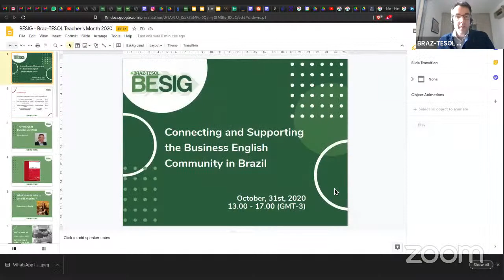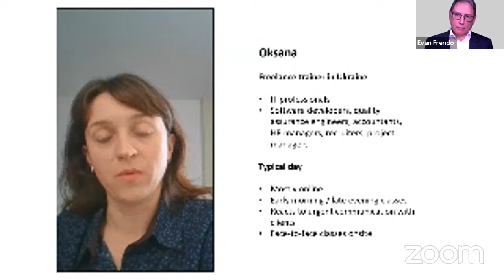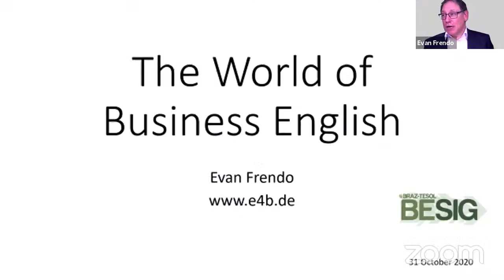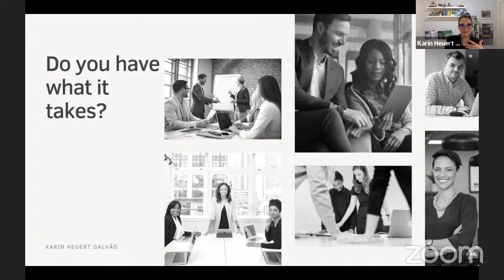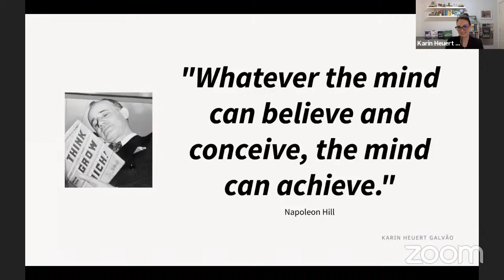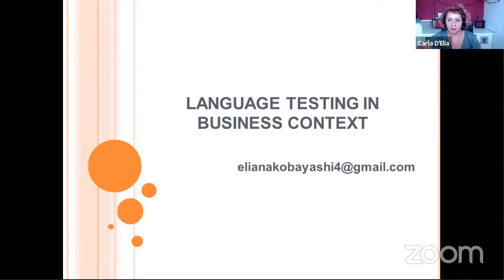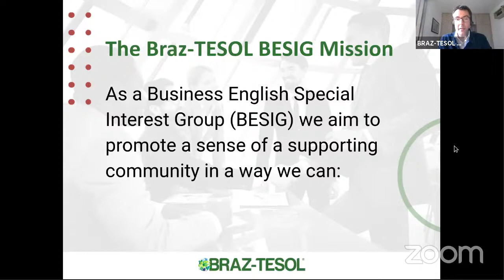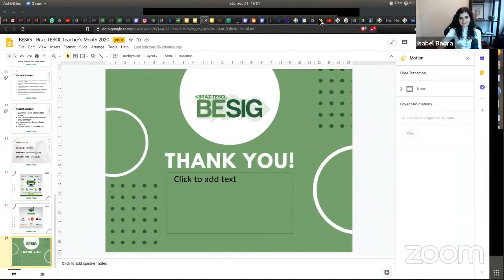BT Teachers' Month - BESIG - Connecting and Supporting the Business English Community in Brazil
Connecting and providing its community with relevant discussions are just some of our purposes as a SIG. In this first encounter in a while, the new Braz-TESOL BESIG board invites its teaching community, ranging from all levels of experience, to reflect and discuss the foundations and main challenges we face in Business English, having in mind our local needs and demands at current times. Our guest speakers include not only local and international references in Business English teaching but also an academic researcher and the BESIG board, willing to connect, listen and share ideas that can promote insightful and inspiring discussions for a special Saturday afternoon.

Guest speakers and talks:

04:28
Evan Frendo:
The World of Business English

01:19:26
Karin Heuert Galvão:
What does it take to be a BE Teacher?

02:25:07
Eliana Kobayashi:
English language testing in business context

02:59:25
BESIG Board Members, including Ricardo Bruns, Isabel Badra, Carla D'Elia, Aline Aguirre, Marcela Harrisberger, and Pedro Diniz.
The BESIG Purpose & Mission;
Business English Talk Show: Lessons
Learned in BE (you’re not alone!)

13h00 ~ 17h00 BRT (GMT-3)